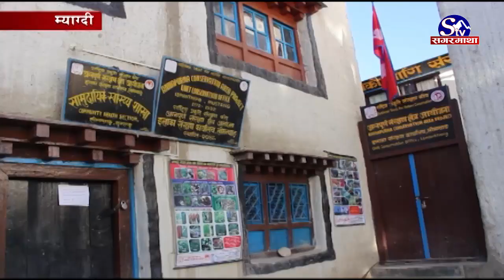पर्यटकीय गन्तव्य मुस्ताङमा किन बढेनन् पर्यटक ? Sagarmatha Report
केही वर्षयता उपल्लो मुस्ताङ भ्रमणमा आउने विदेशी पर्यटकको संख्या बढ्न सकेको छैन् । सन २०२० लाई सरकारले पर्यटन बर्षको रुपमा घोषणा गरिरहदा पर्यटकीय गन्तब्य मानिएको मुस्ताङमा पर्यटकको आकर्षण बढाउन बैकल्पिक पदमार्ग सञ्चालन, प्रचारप्रसार र प्रवेश शूल्क घटाउन स्थानीयले माग गरेका छन्